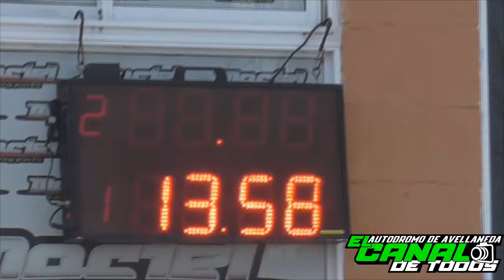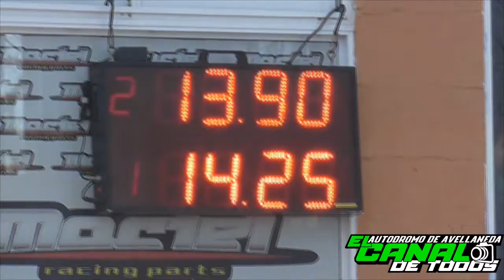semis y final Clase 1 8/9/2019 El Canal de Todos Autodromo de Avellaneda